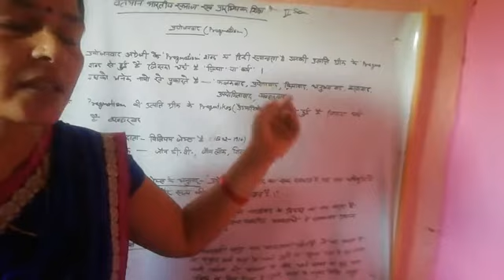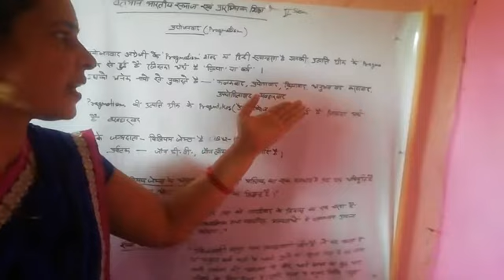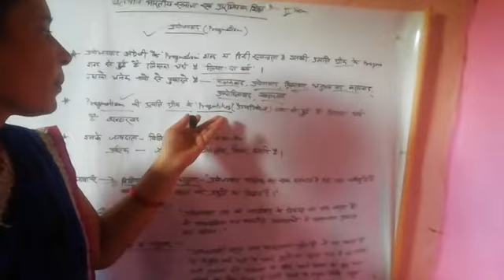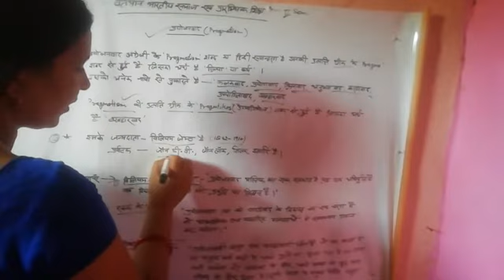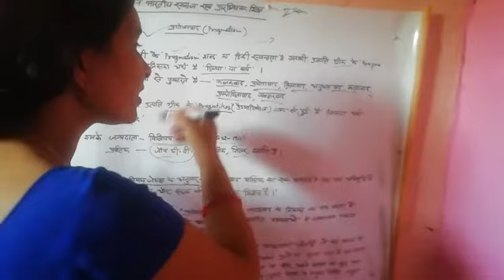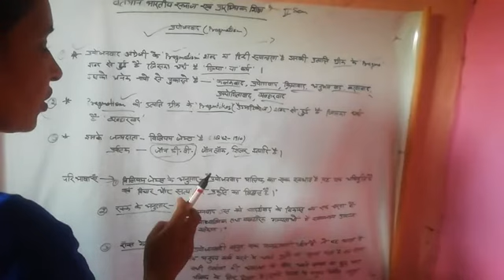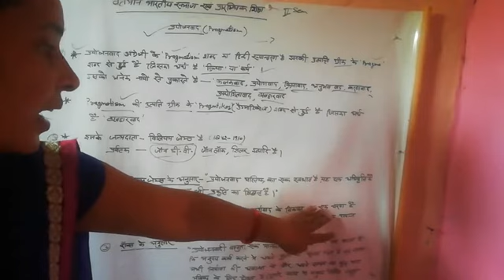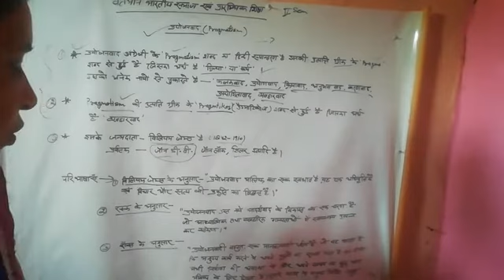Puritanism-2nd semester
By shweta mam